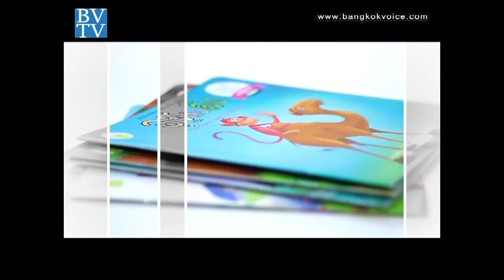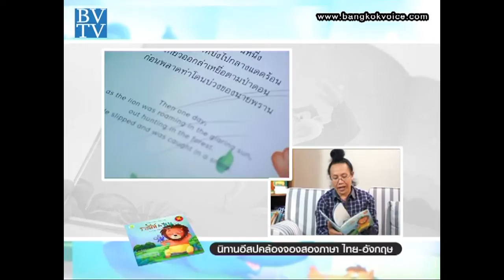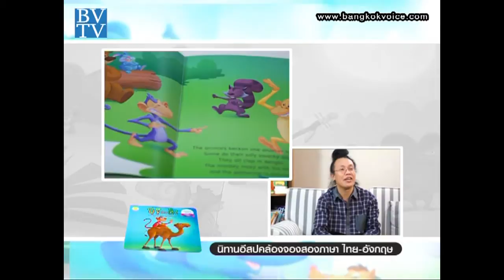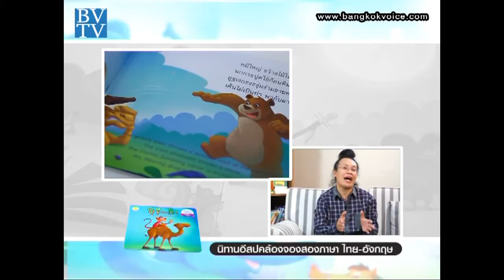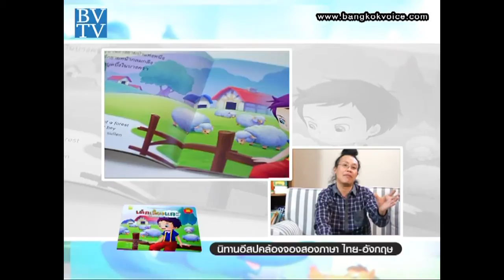นิทานอีสปคล้องจองสองภาษา / Book Club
คุยกันวันเสาร์ 21 ธ.ค.56 เวลา 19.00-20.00 น. ทาง TNN24

... ช่วง"Book Club" เสาร์นี้พบกับคุณกุ๊ดจี่ พรชัย แสนยะมูล จะมาแนะนำหนังสือนิทานอีสปคล้องจองสองภาษา ไทย - อังกฤษ โดยนำพล็อตเรื่องจากนิทานอีสป มาดัดแปลงแต่งเป็นบทร้อยกรองง่ายๆ สำหรับเด็ก